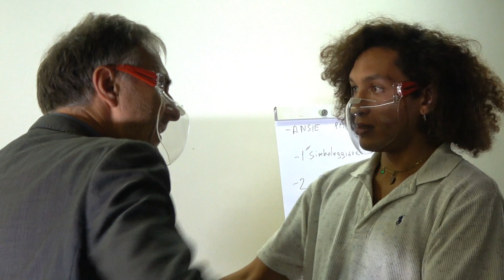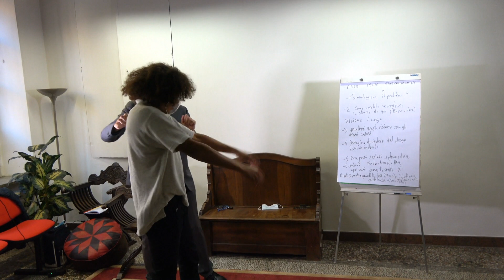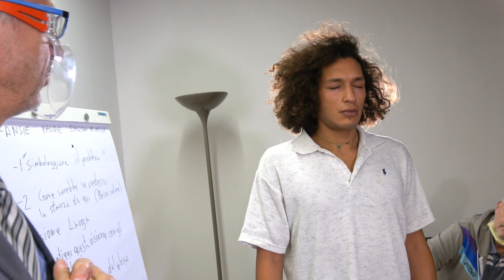NON-VERBAL HYPNOSIS/ PROFOUND LIBERATION / DR PARET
Dr. Paret induces a deep trance that leads the subject to profound liberation and transformation. The Mesmeric Crises are always beneficial and liberating.  In our school we develop unique non-verbal techniques that permit to reach the deepest self.